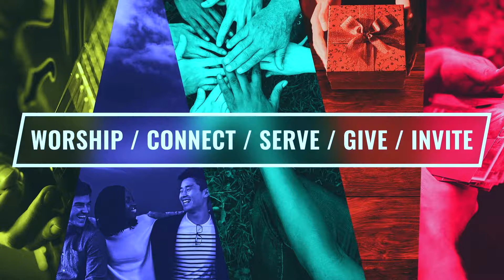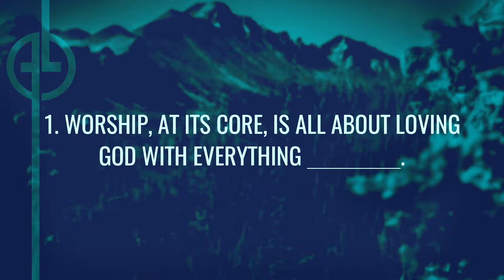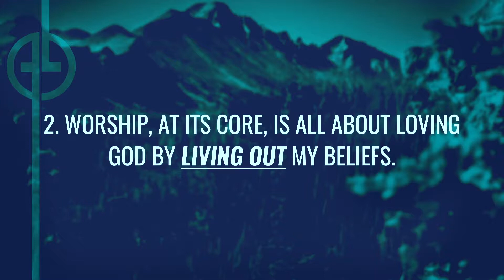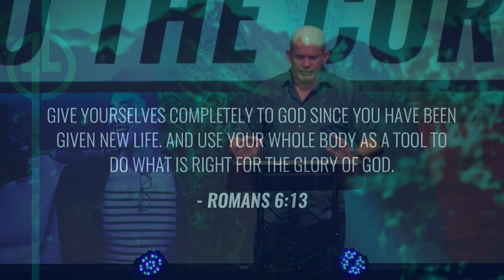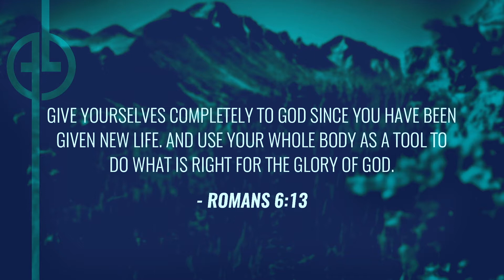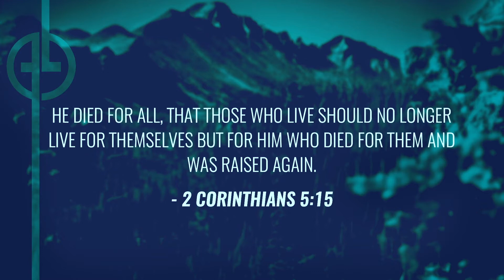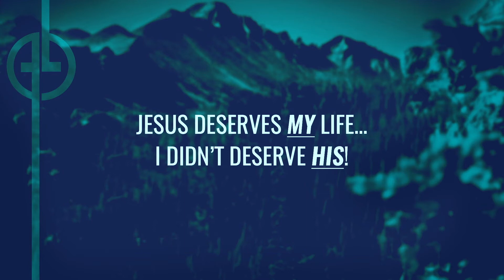To the Core: Worship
We are going over our five Core Values as a church: Worship, Connect, Serve, Give, Invite.